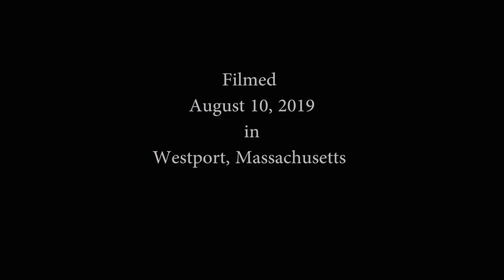Piping Plovers and Sanderlings at the Beach (Nikon Coolpix P1000)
There's nothing more fun than watching piping plovers (Charadrius melodus) and sanderlings (Calidris alba) dart back and forth on a beautiful summer day. Filmed in Westport, Massachusetts.

This was filmed on the Nikon Coolpix P1000.

Video - Distance Zoom
Nikon Coolpix P1000 - great zoom for capturing birds and wildlife
Rode VideoMic Pro+ - for capture great sound for video
Tripod - Manfrotto MT055XPRO3 Aluminum Tripod
with Manfrotto 502AH Pro Video Head with Flat Base

Video - Vlogging
DJI Pocket 2 creator combo
Tripod - Manfrotto Pixi mini

Photography
Nikon D5600 DSLR Camera with 18-55mm and 70-300mm Lenses
Tripod - Manfrotto Befree Advanced Travel Aluminum Tripod with 494 Ball Head (Lever Locks, Black)
Nikon AF-S NIKKOR 50mm f/1.8G Lens

iPhone video and photos
Microphone - Boya BY-M1 Pro universal lavalier microphone for smartphones, dlsr etc (used with lightning adapter)
Lightning adapter
Gimbal for stability - OSMO 3 Smartphone Gimbal

Audio Recorder for capturing bird songs
Zoom H6
used with the Rode VideoMic Pro+